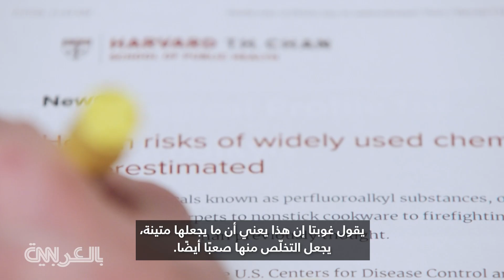ترتبط بالسرطان.. ما هي المواد الكيميائية الأبدية وكيف تقلّل من التعرّض لها؟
يمكن العثور عليها في بعض مستحضرات التجميل، وواقي الشمس، وحتى علب البيتزا.. تسمّى المواد الكيميائية الأبدية، أو PFAS، وقد تتواجد في المنتجات الاستهلاكية المصنوعة لتكون مقاومة للماء، وغير لاصقة، ومقاومة للبقع.

ما يجعل هذه المواد متينة، يجعل التخلّص منها صعبًا أيضًا. وترتبط بمجموعة من المشاكل الصحية، بما في ذلك السرطان، وتلف الكلى والكبد، وغيرها من المشاكل الصحية الخطيرة لدى الأشخاص الذين يتعرّضون لها لفترة طويلة.

ولكن يمكنك تقليل تعرّضك لها عن طريق هذه الخطوات:

عدم إعادة تسخين الطعام في الحاويات الخاصة بالطلبات الخارجية من المطاعم.

تجنّب استخدام أواني الطهي غير اللاصقة، عند الطهي في المنزل.

تصفية مياه الشرب بالكربون المنشط أو التناضح العكسي، إذا أمكن.